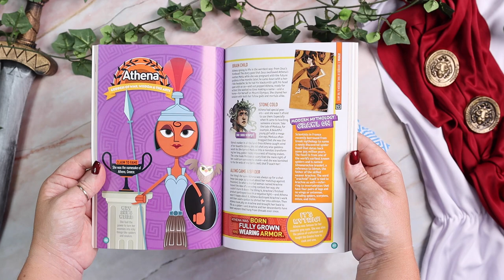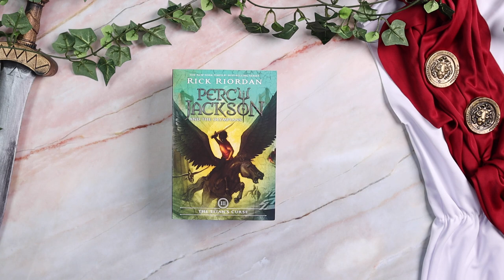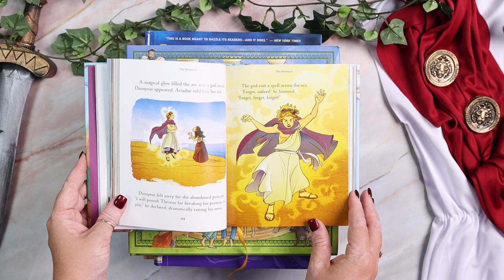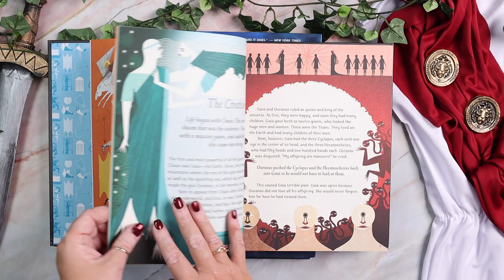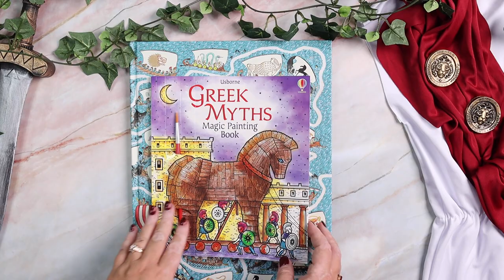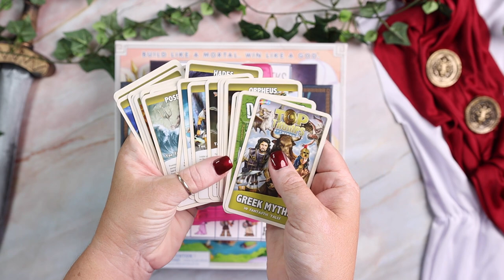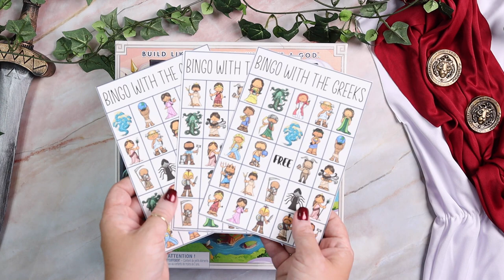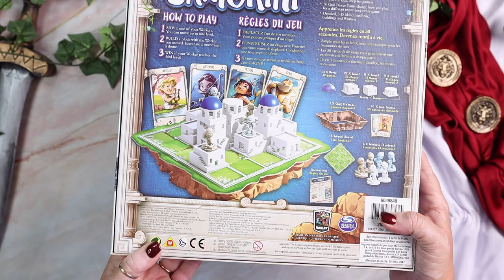Morning Basket: Greek Mythology | Ancient Greece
Morning Basket time is the foundation of our homeschool days. Here is our morning basket plan for the Fall of 2022 and our basket is full of greek mythology goodies!